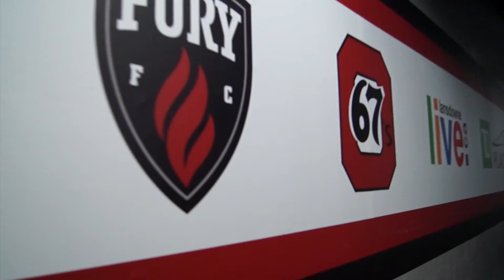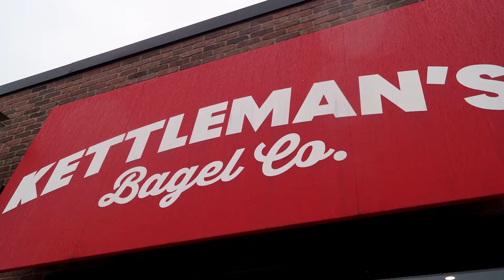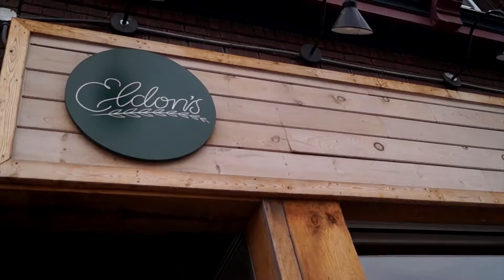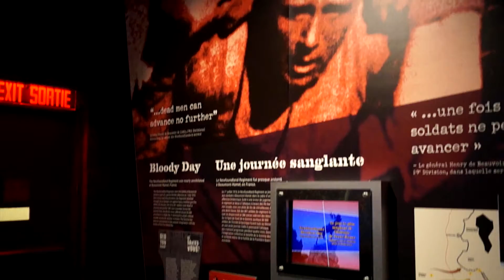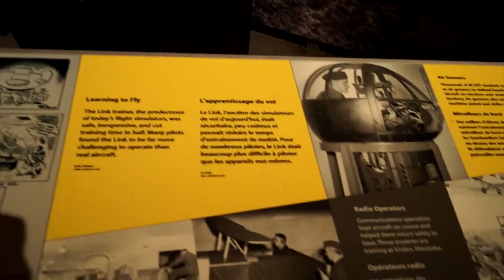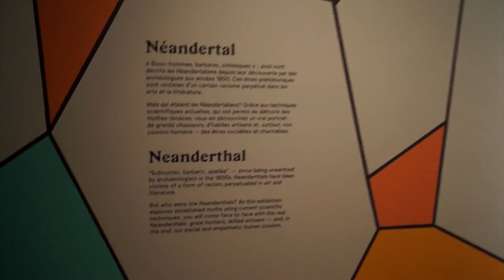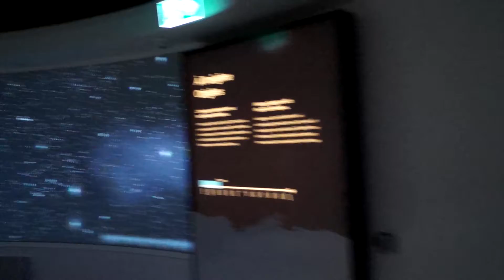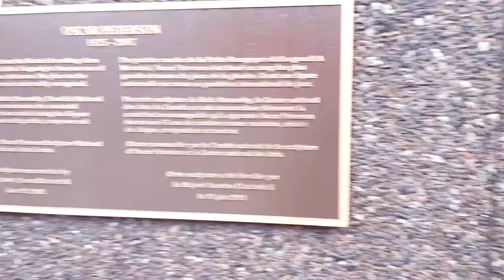Ottawa, a capital do Canadá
Fomos de trem até Ottawa, explorar a cultura e a gastronomia da cidade mais charmosa de Ontário!

Edição de vídeo: Amanda Alves

Quando o assunto é "turismo no Canadá", os brasileiros estão acostumados a pensar em Toronto, Montreal e Vancouver. Mas saiba que o país da folha de Maple tem muito mais que isso! Se você for a Toronto, por exemplo, não custa nada tomar o trem "The Corridor", da VIA Rail, e dar um pulo em Ottawa, a capital do país.

Foi que eu fiz e valeu muito a pena ficar lá por alguns dias. Gastronomia, palácios e museus incríveis, como o Canadian War Museum - um dos três melhores museus de guerra que já vi em toda minha vida.

PS: Fãs de futebol americano, vejam minha visita a um time da CFL!!!